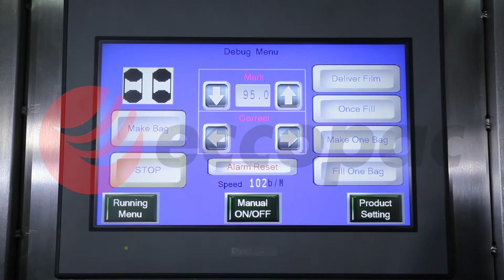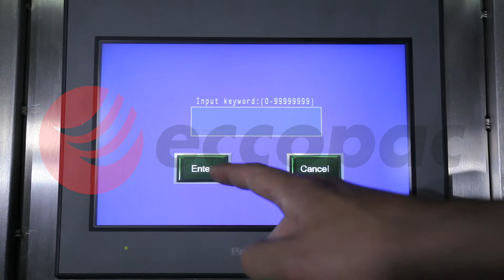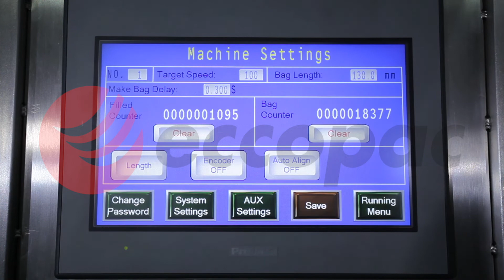ECCOPAC CONTINUOUS MOTION VERTICAL PACKING MACHINE HERKULES/510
The HERKULES/510 packaging machine is a continuous motion vertical form fill seal packing machine. It utilizes a draw bar pulling mechanism which includes a hydraulic draw bar which moves vertically up and down, and pull the film with the end seal jaws. Speed up to 180 bags per minute.